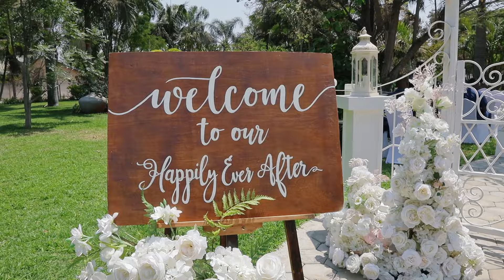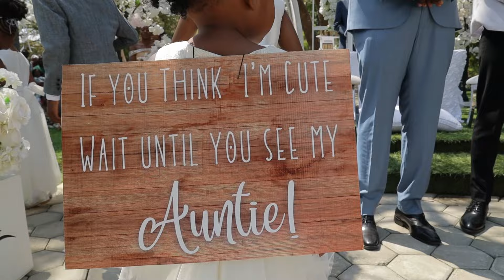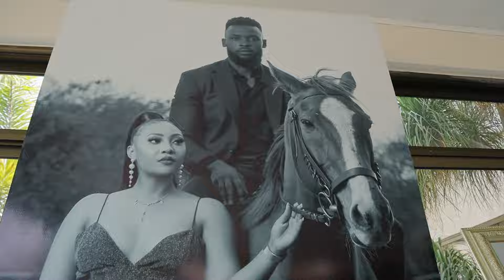Wedding Film | Walton & Nellie | Garden events with a view